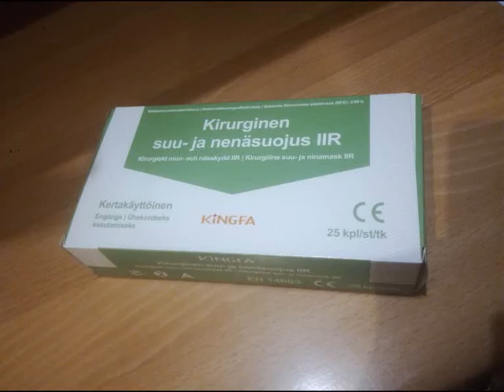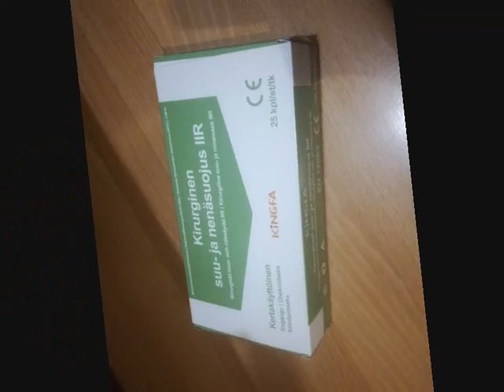MASKILAULU Laita maski ,laita maski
Onhan täsätä puhuttu ennenkin ja paljon,tässä yksi kannanotto.